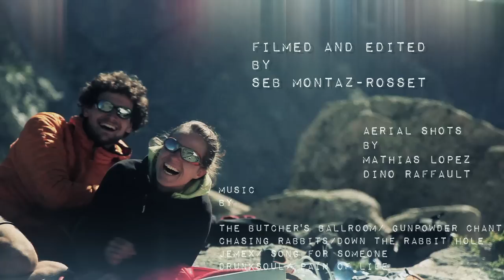skyliners documentary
A documentary about our passion for highlining, made by highliners.

We have been filming and sharing uniques moments together for 18 months.
It has been a great experience for me and I wanted to share some of these moments with you through a documentary.
I hope you will be inspired and send a line one day !

It is entirely free, you are more than welcome to share this film.

filmed and edited by Seb Montaz.
Please come and visit my new born adventure video blog: sebmontaz.com

Location: Mont Blanc range, french Alps.

Online ressources:
the " Bad Slackliners Team" and their generous blog

Aerials by Mathias Lopez & Dino Raffault: merci !

the butcher's ballroom/ gunpowder chant
chasing rabbits/down the rabbit hole
jemex/ song for someone
drunksoul/ pain of life